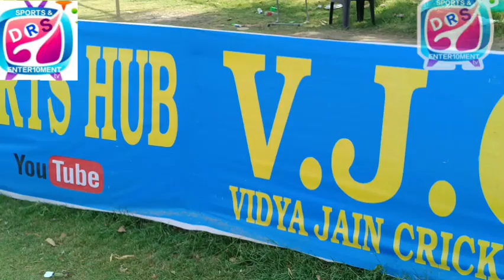fall of wickets